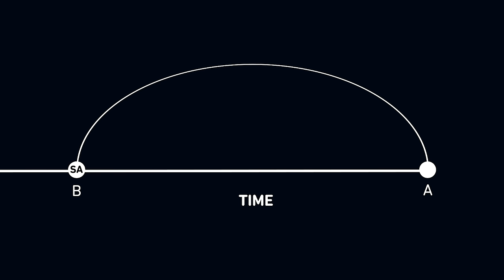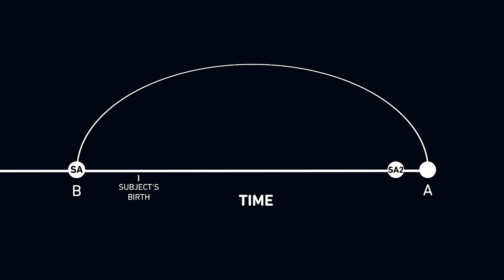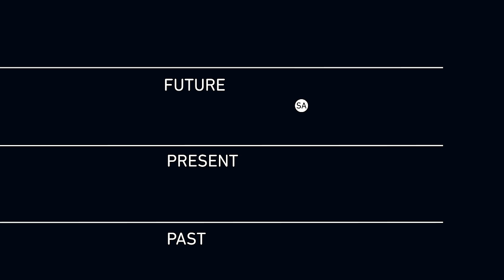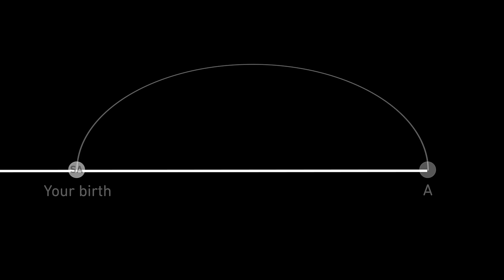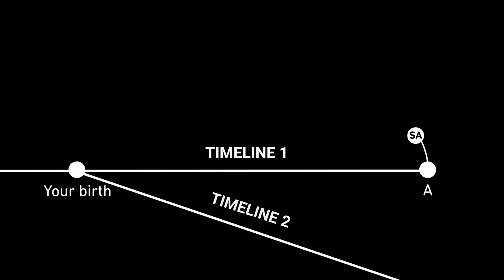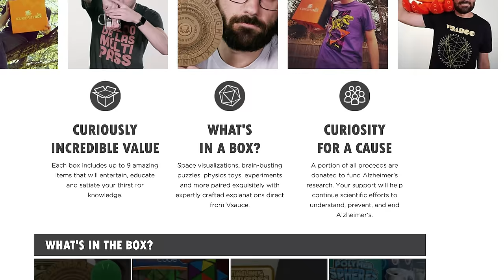The Paradox Paradox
VIDEO RESOURCES:

Paradoxes of Time Travel

Time Travel: A Writers Guide to The Real Science of Plausible Time Travel

Paradox: The Nine Greatest Enigmas in Physics

Time Travel and Warp Drives

CREDITS:

Written, directed, hosted and edited by Jake Roper

Cinematography by Eric Langlay and Jack Merline